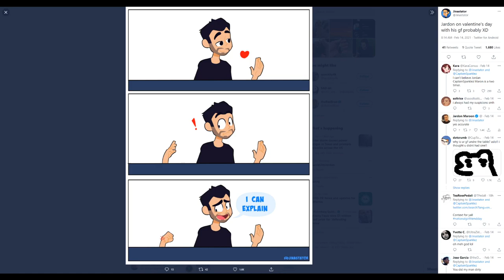Stardew Valley Ep. 5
In Stardew Valley grandpa gives us a farm and we make food